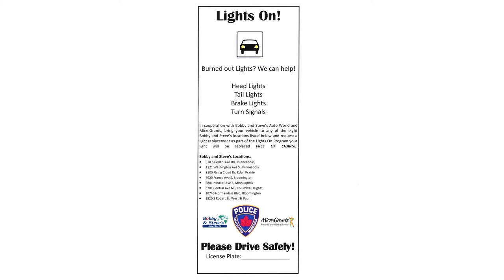Inside Health Care May 2017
00:15 - Allergies & Asthma
17:51 - Lights On

In this month’s program, if you suffer from spring allergies, you
Know, that allergies are bad this spring.  And since allergies are one
Of the top triggers for asthma, local doctors want you know how
To reduce your risk for potentially deadly asthma attacks.

We take you inside ‘the urgency room’ to hear from a local
Doctor about ways to treat your spring allergies and
Asthma, so you can make this a safe spring.

Plus, we hear about a brand new safety program here in the
Twin cities, and why it involves more than a dozen twin cities
Police  departments. A local police chief joins us here in the
Tv studio to tell us all about it, and what this could mean
For you and your family.